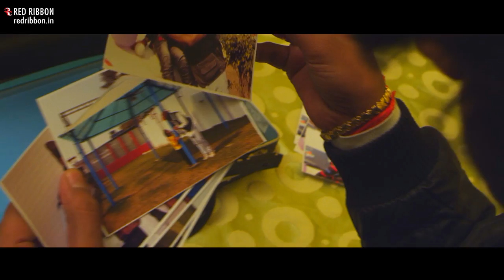Ranjishein | Vadiyan | Sudesh Berry | Milind Gunaji | Aniket Arondkar | Red Ribbon Musik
Presenting "Ranjishein" from the upcoming Bollywood Film "Vadiyan"

Song- Ranjishein
Film- Vadiyan
Singer- Aniket Arondkar
Lyrics- Amol Arondkar
Music Label- Red Ribbon Musik

Film Credits
Director- Rajan Priyadarshi
Producer- Prakash Tiwari
Music Directors- Ilyas G, Abhijeet Arun, Badal Khan
Lyrics- Amol Arondkar, Dipak Deshmukh
Co Producers- Santosh Anmay, Deepak Mishra, Kedar Nath Tiwari, Rajesh Kumar Pandey
Banner- Satvik Films & Malti Pictures
Cast- Sudesh Berry, Milind Gunaji
Worldwise Releasing & Marketing by- Dhananjay Galani "Lavlin Films"